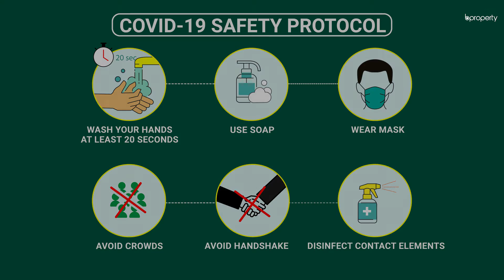Grand 2,640 Sq. Ft. Flat in Dhanmondi | Flat for Sale in Dhaka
Be the owner of this spacious residence that is located in Dhanmondi. The location carries a historical vibe with luxury and it's the most well-known residential zone in the city. Upon entering, you will notice the wide floor place with plenty of natural light. From entry to exit, there is a presence of the touch of sophistication. You will get multiple amenities that are provided by the building. After getting the interior touch it will be gorgeous. apart from that, a high capacity inside the residence will help you to find the pleasure that you looking for. for more info or call